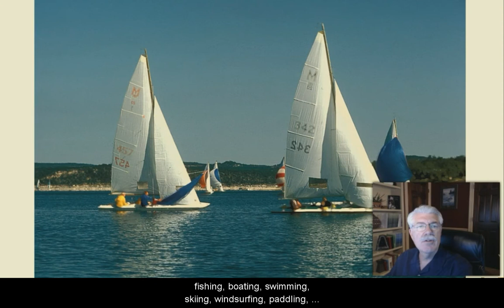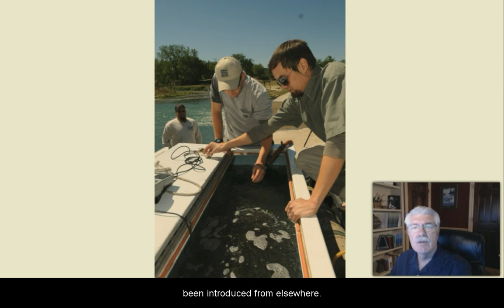Lake Use - L9.7 CCE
Lake Use, from Aquatic Science STEM curriculum Lesson 9 (Lakes and Ponds) closed captioned in English that includes topics: Where are ponds and lakes in your community? What role do they play in your economy?  How are lakes similar to ponds? How are they different?  What kind of organism makes up the greatest amount of living material in a pond?  Besides providing food, what other roles do plants have in lake and pond ecosystems?  How are plants that live under water similar to plants that live on land? How are they different?  How do temperature and oxygen levels in ponds change during each 24-hour period?  How do ponds change over time?  What are the benefits and costs of building new reservoirs as a solution for Texas’ future water needs? Dr. Rudolph “Rudy” Rosen is a professor in the Meadows Center for Water and the Environment at Texas State University.

Aquatic Science with Dr. Rudy Rosen Closed Captioned is the English language closed captioned version of an on-line video aquatic science curriculum arranged into 13 lessons in YouTube Playlists. Short videos covering important aquatic science topics can be used in teaching instruction or for self-education.  Each lesson covers a major subject area and is broken down into short sub-topic video presentations. A comprehensive teaching guide and enhancements can be downloaded FREE